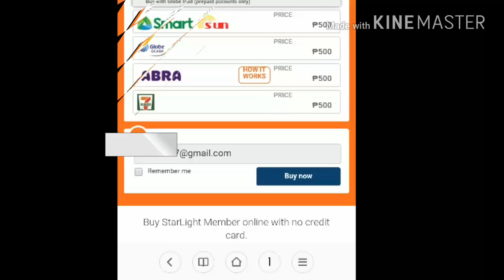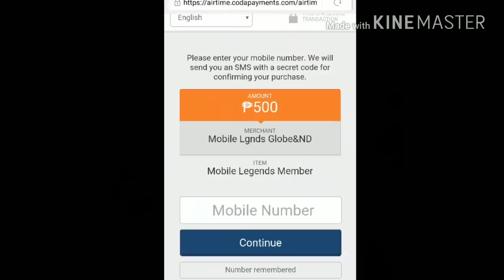How to purchase STARLIGHT MEMBERSHIP | For Android and iOS account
Mobile Legends Starlight Membership PH